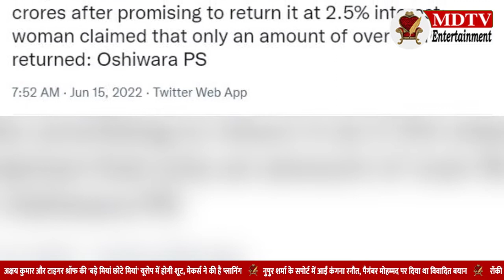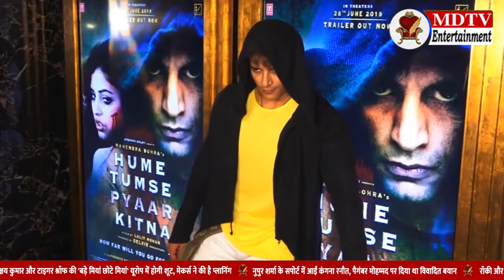Will Karanvir Bohra go to jail for fraud case ? | Mdtv Entertainment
टीवी जगत के मशहूर एक्टर करणवीर बोहरा के खिलाफ हाल ही में एक महिला ने उनपर ठगी का आरोप लगाया गया है | साथ ही उस महिला ने ओशिवारा पुलिस स्टेशन में यह मामला दर्ज करवाया गया है |

Edited By - Rounak Afroz